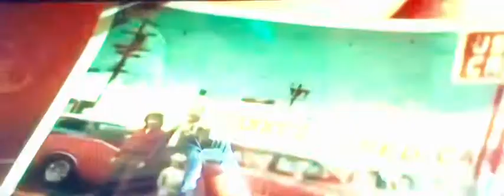'Gone In 60 Seconds 2000" - I didn't do it for The Money, I did it for The Cars !!!